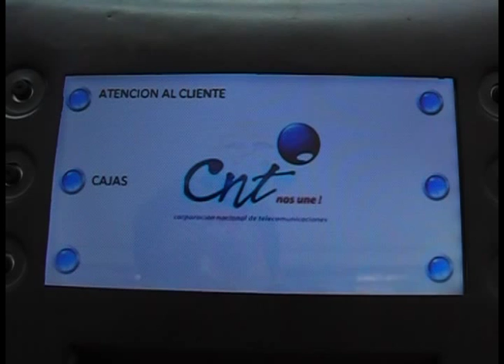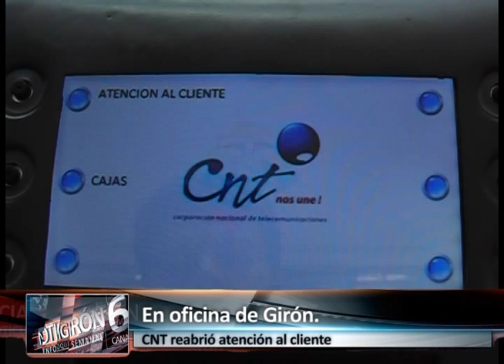Volvió atención al cliente en oficina CNT Girón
Después de varios meses de permanecer cerrada la oficina de atención al cliente de la Corporación Nacional de Telecomunicaciones (CNT) en Girón, desde el lunes 10 de noviembre abrió sus puertas.
La persona que atenderá de lunes a viernes dio a conocer los horarios y servicios que se prestarán en adelante.